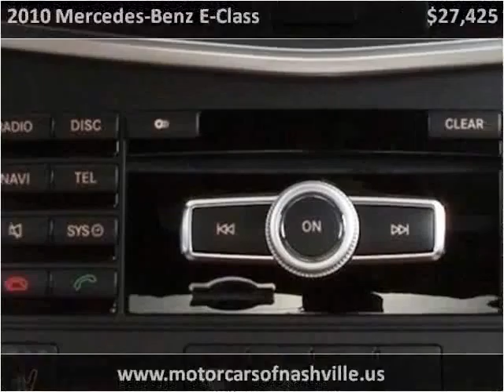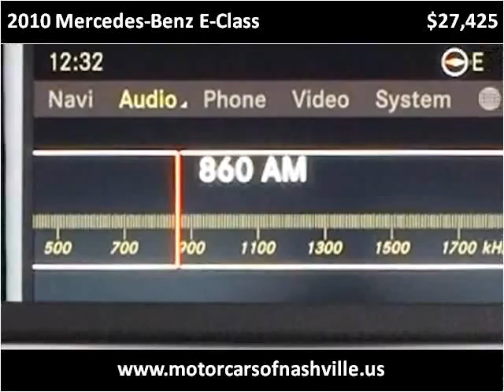2010 Mercedes-Benz E-Class Used Cars Nashville TN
This 2010 Mercedes-Benz E-Class is available from MotorCars of Nashville.